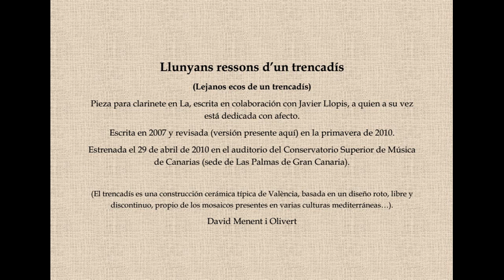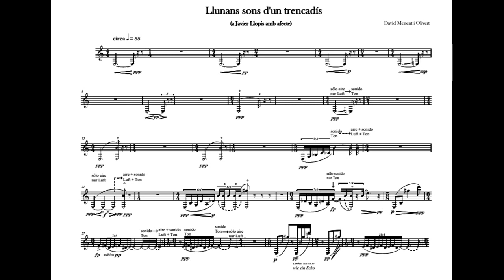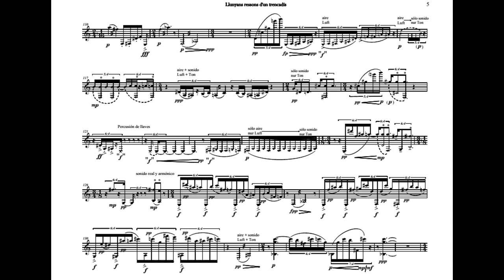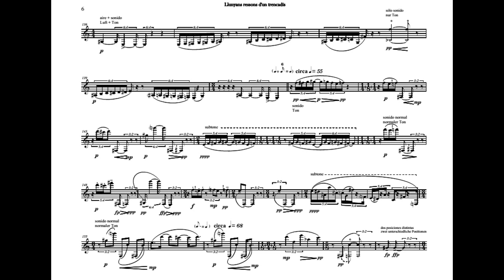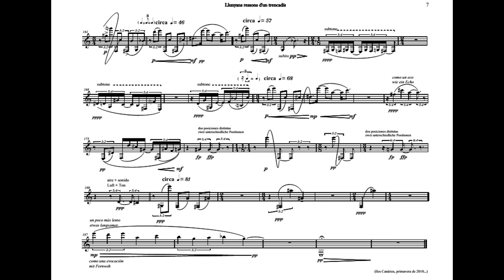David Menent / Llunyans ressons dùn trencadís per a clarinet.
Javier Llopis, clarinete

David Menent i Olivert, compositor

Estreno en 2010 en el auditorio del Conservatorio Superior de Música de Canarias.

El trencadís es una construcción cerámica típica de Valencia basada en un diseño roto, libre y discontinuo, propio de los mosaicos presentes en varias culturas mediterráneas.